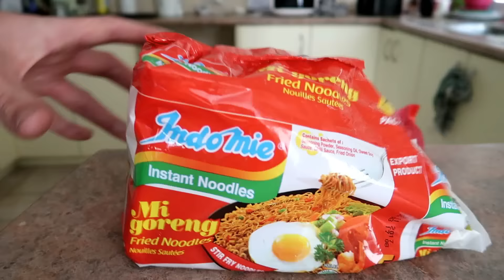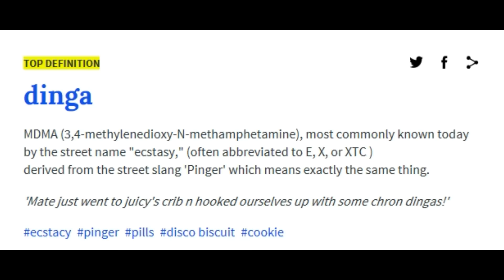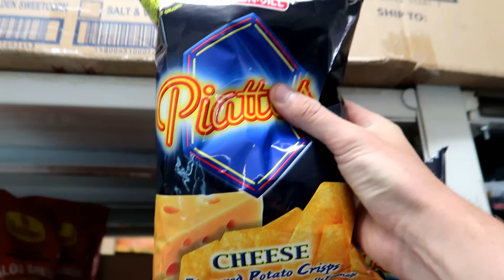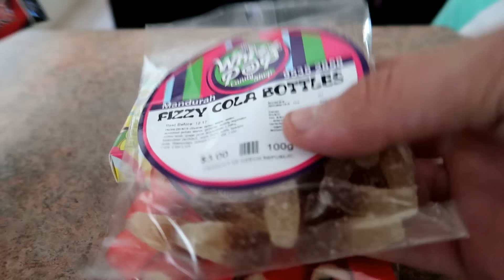Vlog #78 Why I Made This Channel?!? And We Hit A Milestone!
Vlog #78 Why I Had To Make A New Channel

In todays video we eat some lunch, help Bree's sisters with their internet, look at some couches and TVs, somehow end up in a Japanese shop and go to the lolly store.

My Equipment